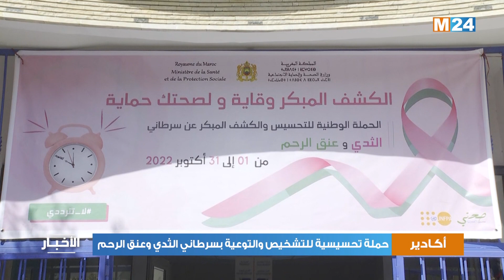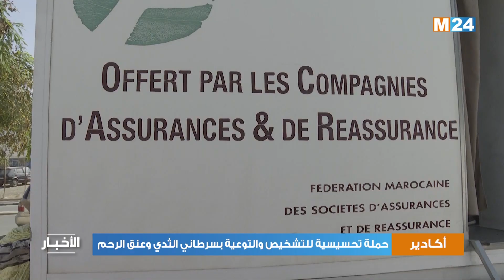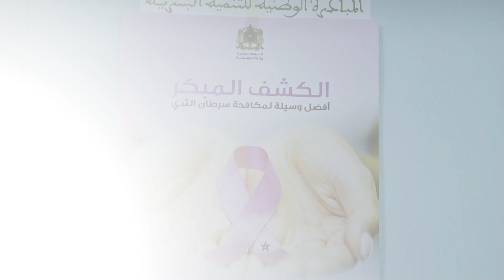حملة تحسيسية للتشخيص والتوعية بسرطاني الثدي وعنق الرحم بأكادير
حملة تحسيسية بأكادير للتشخيص والتوعية بسرطاني الثدي وعنق الرحم

لمتابعتنا

لتحميل التطبيق